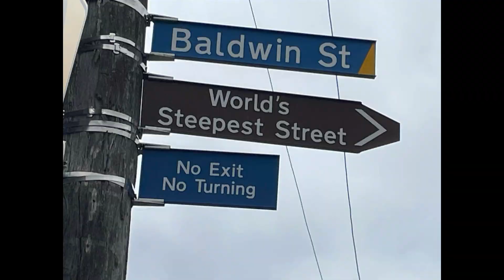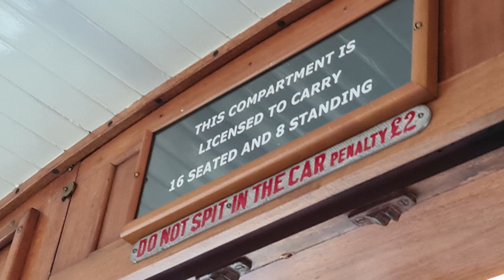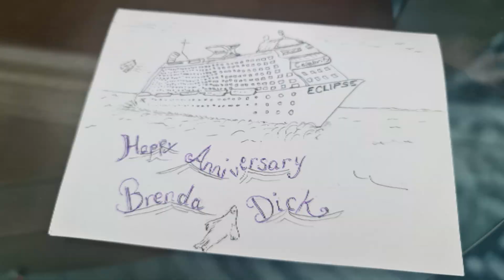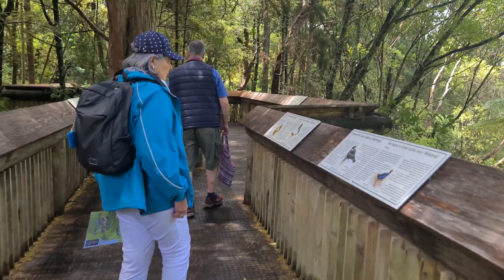Brenda & Dick vs Australia & New Zealand - October - November 2022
A short video to commemorate Brenda & Dick McLean's visit to Australia & our cruise to New Zealand